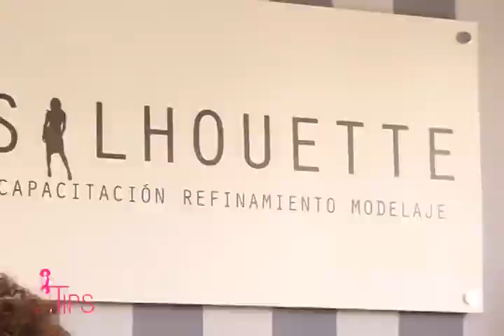Refinamiento y modelaje Silhouette R y M - Tips para castings TipsTV 24-10-15 parte 5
Visitamos la Escuela de refinamiento y modelaje @SilhouetteRyM
desde allá Veronica Guzman   nos dá los Tips para ir a un casting

Programa: @TipsTVconAnnelCardenes
Canal: @ame47television
Presentadora y Producción: Annel Cardenes
Edición: Maria Torres
Voces en off: Emma Gonzalez